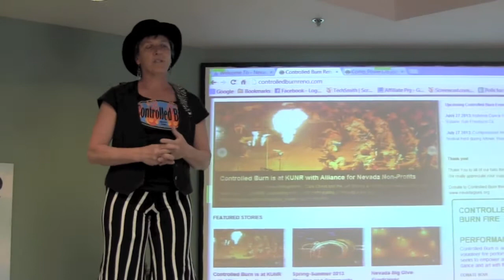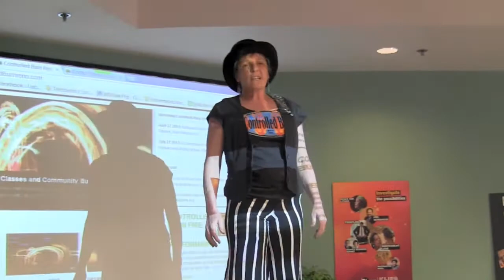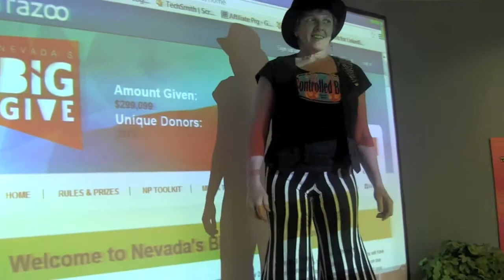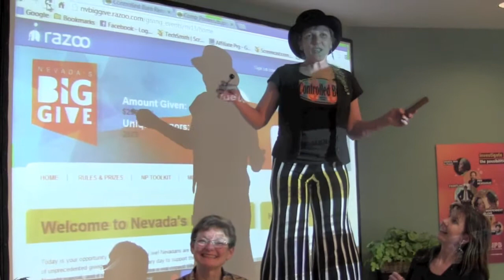Walking Tall at Nevada's Big Give Northern Nevada Headquarters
| Walking tall! Check out Controlled Burn Reno at Nevada's Big Give at KNPB Reno. What a great cause! Joining